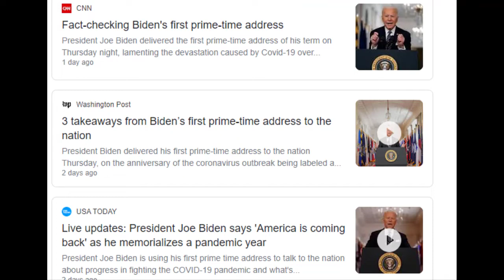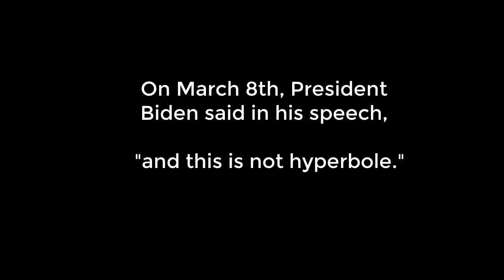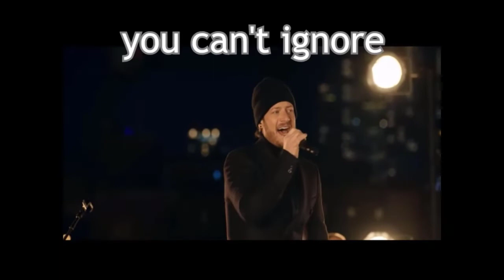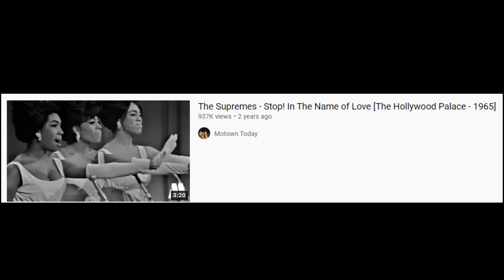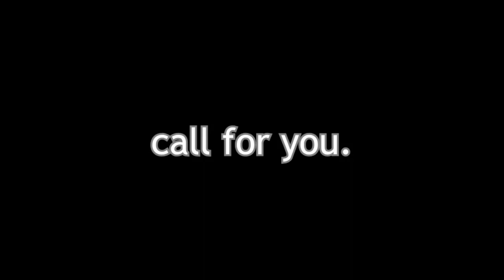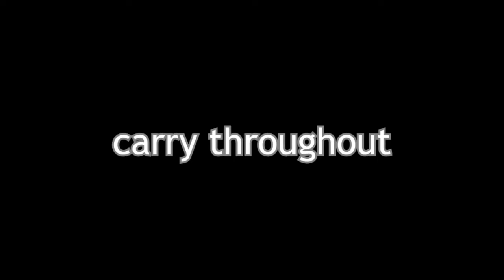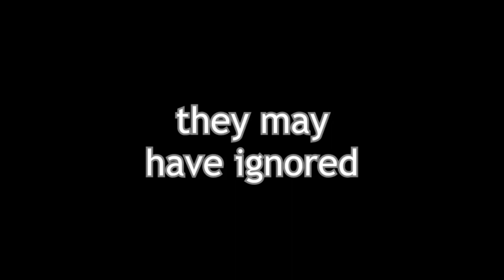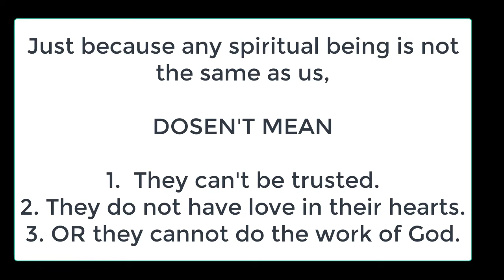The Supremes "Stop in The Name Of Love" & Conan Gray's "Heather" reversed about past life on Mars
Victor the Budgie was an amazing context speaking parakeet that had a vocabulary of over 2000 words and understood what he was saying. Victor was the first budgie to develop full-blown speech and breach the communication gap between man and animal.
His legacy is here on his YouTube channel and also throughout the many presentations in The Angel Scrolls forum